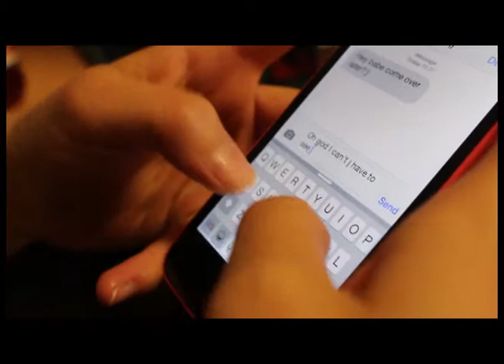Disdain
Soundtrack production - film focusing on the soundtrack.